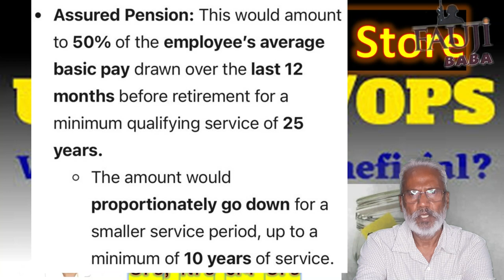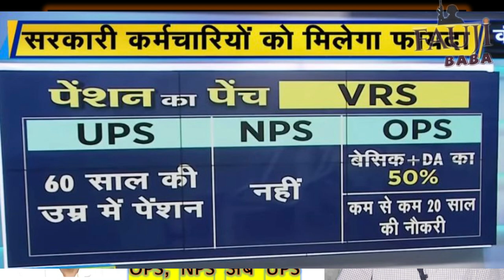पेंशन की टेंशन OPS, NPS या अब UPS @pensionerportal2293Tension on Pension UPS not OPS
एकीकृत पेंशन योजना (यूपीएस): मुख्य विशेषताएं
यूपीएस के तहत, 25 वर्ष की न्यूनतम अर्हक सेवा वाले कर्मचारियों को सेवानिवृत्ति से पहले पिछले 12 महीनों में प्राप्त औसत मूल वेतन का 50% सुनिश्चित पेंशन मिलेगी।
10 से 25 वर्ष के बीच की सेवा अवधि के लिए, पेंशन आनुपातिक होगी।
कर्मचारी की मृत्यु की स्थिति में, उनके परिवार को उनकी मृत्यु से ठीक पहले कर्मचारी की पेंशन का 60% सुनिश्चित पेंशन मिलेगी।
इस योजना में न्यूनतम 10 वर्ष की सेवा के बाद सेवानिवृत्ति पर 10,000 रुपये प्रति माह की सुनिश्चित न्यूनतम पेंशन भी शामिल है।
यूपीएस सुनिश्चित पेंशन, सुनिश्चित पारिवारिक पेंशन और सुनिश्चित न्यूनतम पेंशन पर मुद्रास्फीति सूचकांक लागू करेगा।
महंगाई राहत सेवा कर्मचारियों के समान औद्योगिक श्रमिकों के लिए अखिल भारतीय उपभोक्ता मूल्य सूचकांक (एआईसीपीआई-आईडब्ल्यू) पर आधारित होगी।
इसके अतिरिक्त, कर्मचारियों को सेवानिवृत्ति पर एकमुश्त भुगतान प्राप्त होगा, जिसकी गणना सेवा के प्रत्येक पूर्ण छह महीने के लिए मासिक परिलब्धियों (वेतन + डीए) के 1/10वें भाग के रूप में की जाएगी। यह एकमुश्त भुगतान ग्रेच्युटी से अलग है और इससे पेंशन की निश्चित राशि पर कोई असर नहीं पड़ता। यूपीएस चुनने वाले कर्मचारियों पर कोई अतिरिक्त वित्तीय बोझ नहीं पड़ेगा। उनका योगदान 10 प्रतिशत पर बना रहेगा, जबकि सरकार का योगदान 14 प्रतिशत से बढ़कर 18.5 प्रतिशत हो जाएगा।
Unified Pension Scheme (UPS): Top Features
Under the UPS, employees with a minimum qualifying service of 25 years will receive an assured pension of 50% of the average basic pay drawn over the last 12 months prior to superannuation.
For service periods between 10 and 25 years, the pension will be proportional.
In the event of an employee's demise, their family will receive an assured pension of 60% of the employee's pension immediately before their demise.
The scheme also includes an assured minimum pension of Rs 10,000 per month upon superannuation after a minimum of 10 years of service.
The UPS will apply inflation indexation to the assured pension, assured family pension, and assured minimum pension.
Dearness Relief will be based on the All India Consumer Price Index for Industrial Workers (AICPI-IW), similar to service employees.
Additionally, employees will receive a lump sum payment at superannuation, calculated as 1/10th of monthly emoluments (pay + DA) for every completed six months of service. This lump sum payment is separate from gratuity and does not impact the assured pension amount.
Employees choosing the UPS will not incur any extra financial burden. Their contribution will stay at 10 percent, while the government's contribution will rise from 14 percent to 18.5 percent.
1👉 Boya mic(Best mic)
2 👉 Tripod (Best Tripod )
3 👉 Background Light
4 👉 Green screen
5 👉 Best Wireless Mic 🎙️